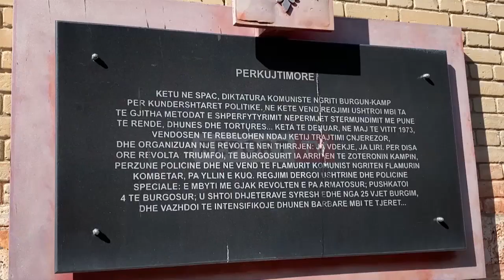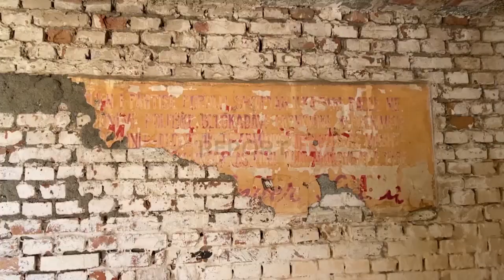Asnjë investim, ish-burgu i Spaçit kthehet në gërmadhë! Kthimi në muze?!Investimi në duart e shtetit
Ish-burgu famëkeq i Spaçit në Mirditë, po rrezikon seriozisht ekzistencën e tij.

Një pjesë e godinave të simbolit të komunizmit në Shqipëri janë shembur e kthyer në gërmadha, ndërsa të tjerat rrezikojnë të bien.Gjet Gjoni, kujdestar në ish-burgun e Spaçit, thotë se mungesa e vëmendjes nga institucionet përgjegjëse ka sjellë degradimin e kësaj godine.

“Unë e mbaj mend që i vogël. Ky burg ishte një ‘Holokaus’ i dytë . Po të ruhej origjinal do ishte një gjë e shenjtë për ato që kanë vuajtur këtu”, tregoi, Gjet Gjoni , kujdestar i ish-burgut te Spaçit

Situata ku ndodhet ish-burgu ka tërhequr vëmendjen e organizatave të ndryshme gjatë viteve të fundit, por pa mbështetjen e qeverisë thonë se janë të pafuqishëm që ta zbatojnë projektin e kthimit në muze kujtese.

“Janë diplomatët ato që duhet të nxisin qeverinë që të marrin masa urgjente. Do të jetë shumë vonë sepse në 30 vite është dëmtuar 70%. Ajo që shohim është një aizberg që 1 pjesë rrinë mbi ujë dhe tjetra është nën ujë.  Ne kemi një projekt që ta kthejmë në një muzeum që të informojmë publikun dhe vizitorët, por nuk po gjejmë mbështetje”, tha  Luigj Mila nga Organizata "Drejtësi dhe Paqe".

Burgu i Spaçit është një monument i trashëgimisë kulturore i llojit "Arkitekture". I hapur në 1968-ën, ai ka funksionuar deri në vitin 1988. Sipas të dhënave në Spaç kanë vuajtur dënimin mbi 1000 të burgosur politikë, të cilët shfrytëzoheshin për të punuar në miniera.